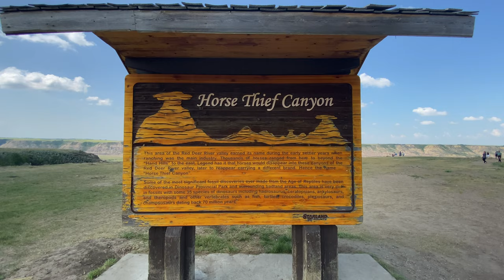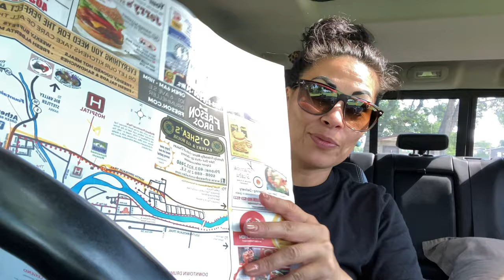Episode 4 - Chasing Dinosaurs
Today was a Solo woman traveler day trip!
I explored some beautiful  places in Drumheller. It’s a small town, but so pretty. This day was filled with the little church, exploring Horse Thief Canyon, crossing the Red Deer river on the Bleriot Ferry, honouring my friend at Orkney viewpoint, hiking Horseshoe Canyon (I ran out of battery so I just enjoyed the hike ) and visiting the Hoo Doos!